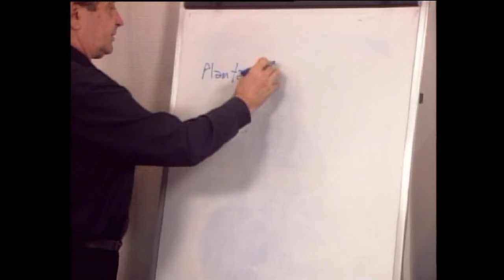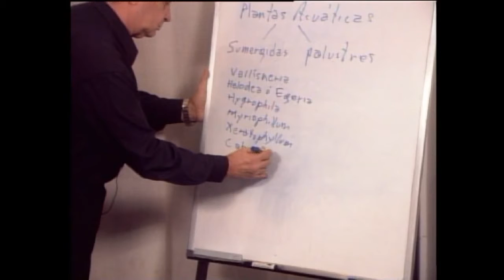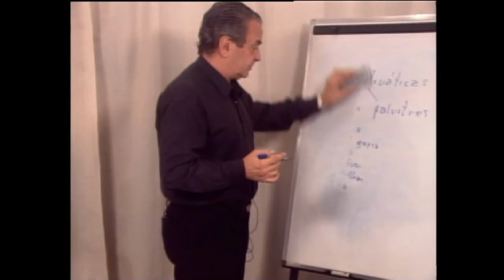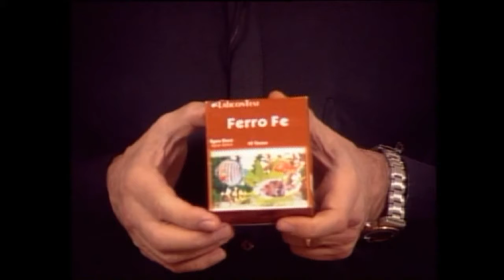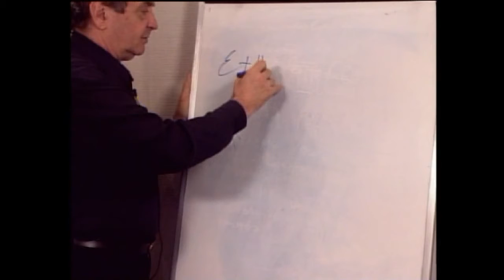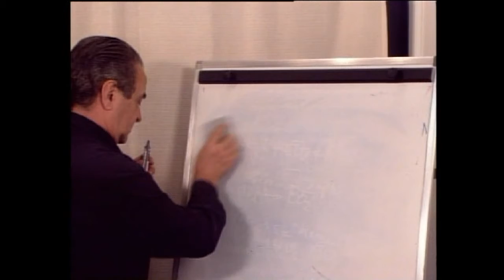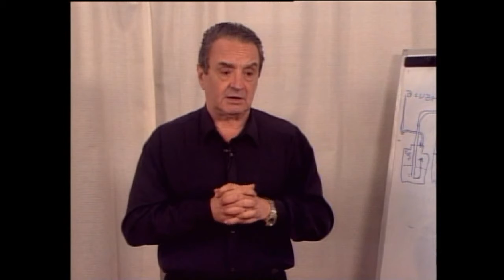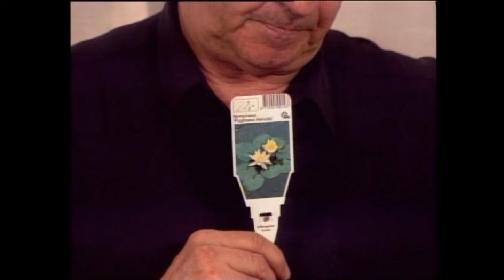@EncAnimalAR. - CURSO DE ACUARIOLOGIA BÁSICA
CURSO DE ACUARIOLOGIA BÁSICA

Prof. Alfredo Tonina Reggio
Módulo 5/10